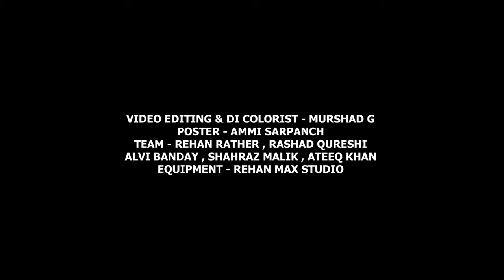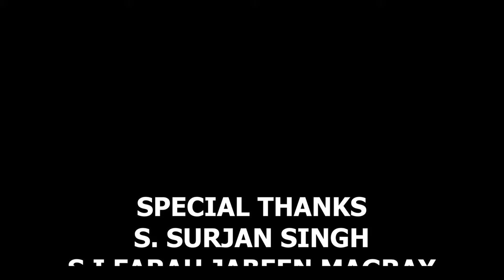SEPAHI "a miserable story" Afzal Khan Janjua | Viny | Abid Mir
New Hit Movie Sipahi | desh bhagat |Sipahi

Story Writer & Producer:- AFZAL KHAN JANJUA.

Artist:- VINY, AK Janjua, Prabjyot Kaur, ABID MIR.

Video Editing & DI Colorist:- MURSHAD G

DOP:- ALVI BANDAY.

TEAM:-
REHAN RATHER, RASHAD QURESHI.
SHAHRAZ MALIK, ATEEQ KHAN.

EQUIPMENT - REHAN MAX STUDIO

POSTER - AMMI SARPANCH

Label:- A K Janjua Films